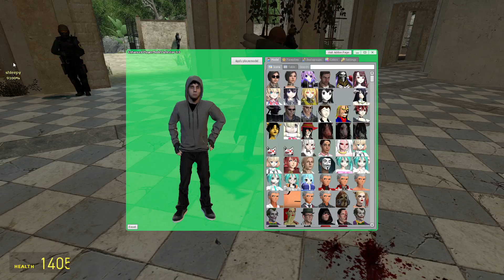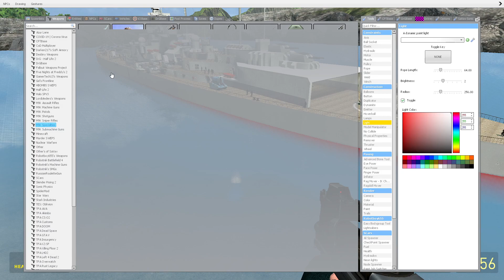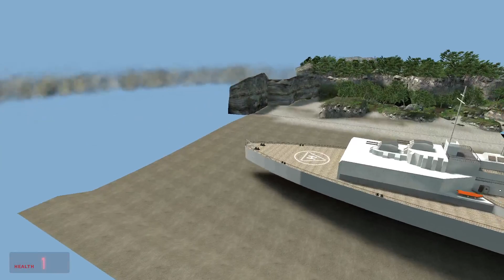The Battle Of Zypho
Jack and Biff go to the planet Zypho to aid Sitarian naval commander Admiral Sierra Bishop in her battle against Malifrayan naval commander, Admiral Pious Krawn. Jermiah Phobia is assisting Krawn, can Jack and Biff stop them and save the day?